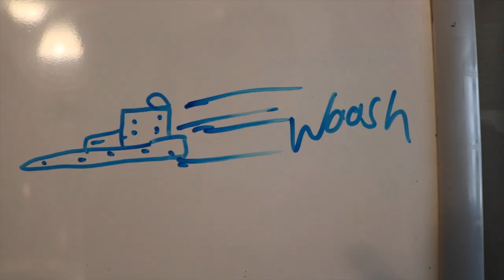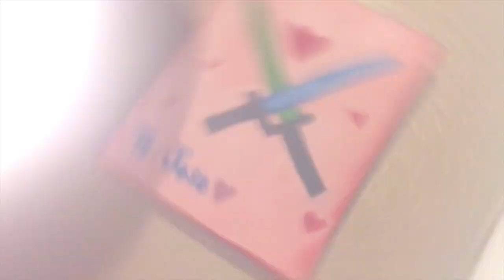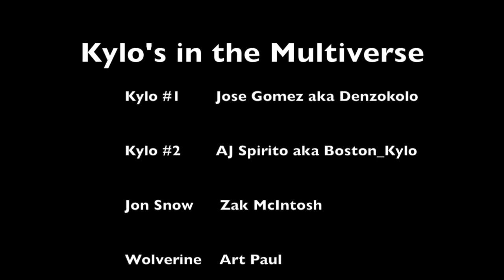Kylo Ren and the Multiverse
A long time ago, in a ripple in between galaxies and other dimensions, Kylo Ren ends up finding himself not where he once was. Now there are more than one of just Ben Solo, but two! Three! Four?! Five??!

A Multiverse of different versions of each-other. The adventure begins with the Kylos figuring out what's going on.

Kylo- @Denzokolo
Cool Bearded Kylo- @Boston Kylo
Jon Snow- @Con.Snow
Wolverine- @ArtPaul